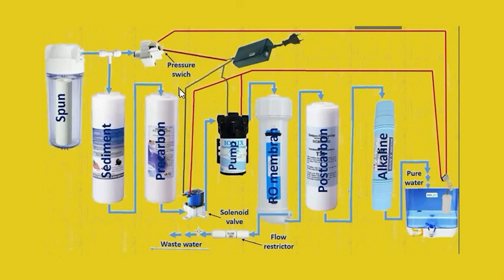RO water filter wiring connection in tamil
Service Kit (  BEST BUY LINKS )

1. Konvio Neer Water Purifier Maintenance Service Kit for All Type RO
( Rs 1,699)

2. Hydroshell complete Ro purifier filter service kit of 80 GPD membrane water with all accessories (1 Year Full service kit) ( Rs 1,329 )

3. NEXQUA RO Service Kit 80 GPD Membrane which works upto 3000 TDS, Carbon, Sediment Filter, FR, Tape and Connectors  ( Rs 1,199 )

How to assemble Reverse Osmosis ( RO ) Water Purifier ( RO+UV+Alkaline ) | in Tamil

in "In Tamil"  you will find technology and Fact  videos in tamil language